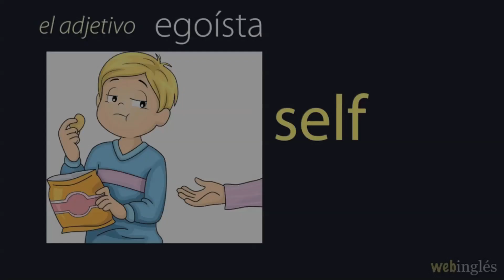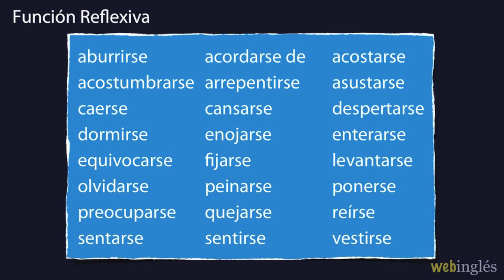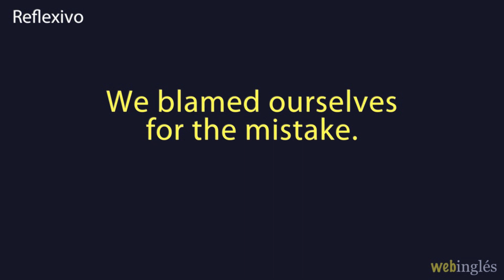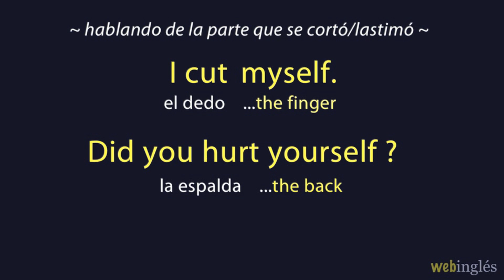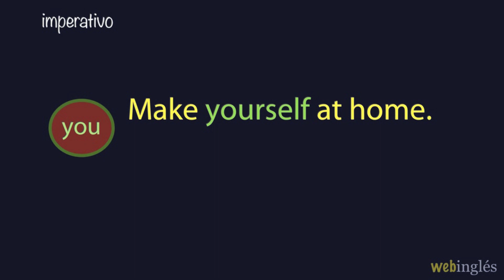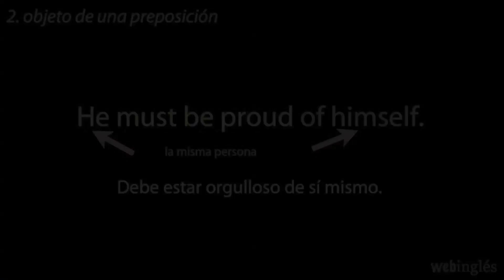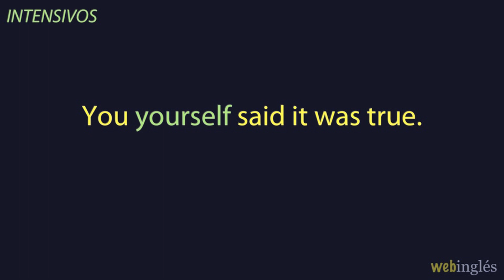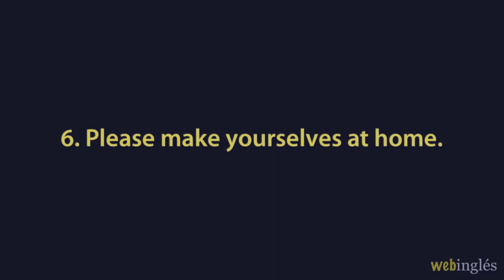★96~ Los Pronombres Reflexivos, cómo traducirlos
La palabra “self” no tiene una traducción exacta, pero más o menos
significa “el yo”, o “uno mismo”.
En español muchas veces “self” se traduce a “auto”, como en:
self-sufficient (autosuficiente), self-employed (autonomo), self-esteem (autoestima) ,   self-taught -autodidacta

Se añade el sufijo -ish (tener la calidad de)  para formar el adjetivo selfish -egoísta

Se forman los pronombres reflexivos en singular
con los siguientes pronombres escritos con self ...
my - myself  - (me)yo mismo
your - yourself  (te) tu mismo
her - herself  - (se) ella misma
him - himself  - (se)el mismo
it - itself  - (se) si mismo
one - oneself - (se) uno mismo
El plural de self es  selves.
our - ourselves - (nos)nosotros mismos
your - yourselves  -(se) ustedes mismos
them - themselves - (se) ellos mismos

Veamos entonces cómo se utilizan estos pronombres - en función reflexiva,
REFLEXIVA
 objeto de un verbo
  objeto de una preposición
INTENSIVA - e intensiva -cuando ellos sirven de énfasis

FUNCIÓN REFLEXIVA  (siempre se refiere al sujeto de la clausula)
Hay muchos verbos reflexivos en español, y la mayoría no se traducen a una forma reflexiva en Inglés.
De hecho, ninguno de los verbos en esta lista se traduce con un pronombre reflexivo en inglés.

Pero hay algunos verbos en inglés que suelan tener el uso reflexivo -
cuando la acción recae sobre el mismo sujeto -
Verbos como amuse (distraerse), behave (portarse),
blame(culparse), burn (quemarse), cut (cortarse), defend (defenderse),  dry (secarse), enjoy (divertirse),  help (ayudarse), hurt (lastimarse) introduce (presentarse)
teach (ensenarse)
He taught himself to read. Se enseñó a sí mismo a leer.
En este tipo de oración el sujeto y el objeto tienen que ser la misma persona.
El pronombre reflexivo - en este caso “himself”,
tiene que representar al sujeto. “he”
Siempre es así, esto no varía.
otro ejemplo
me corte  I cut myself.
Did you hurt yourself?   Te lastimaste?
We blamed ourselves for the mistake.   Nos culpamos a nosotros mismos por el error.
The new teachers introduced themselves to the students.
Los maestros nuevos se presentaron a los alumnos.

objeto  (complemento) INDIRECTO.
Funciona igual cuando el pronombre reflexivo
es el complemento indirecto.
El sujeto y el complemento se refieren a la misma persona.
I made myself a sandwich. Me hice un sandwich.
She bought herself a new dress.  Ella se compró un vestido nuevo.

me corte, te lastimaste/?
Si vas a decir donde se cortó …como el dedo, o que se lastimó, como la espalda, ya no se puede usar un pronombre reflexivo.
Tampoco se utiliza el artículo - the.
En inglés impartimos un tono reflexivo con el uso de adjetivos posesivos.
 I cut my finger, I hurt my back
Lo mismo con algunas actividades del aseo personal, que en español se expresan en forma reflexiva,  en inglés se expresan con los adjetivos posesivos.
Algunos verbos comúnmente usados así son:
wash your hands lavarse las manos
brush your teeth  -lavarse, cepillarse los  dientes
comb your hair   - peinarse
put on your shirt,  ponerse la camisa
tie your shoes,  atarse los zapatos
(pero...)
Se habla de las siguientes actividades sin posesivos o reflexivos
take a shower, take a bath, shave,  ducharse, bañarse, afeitarse

En una oración imperativa, cuando damos  órdenes, instrucciones, o  sugerencias,
el sujeto es implícito,  se entiende que es “you”.
Entonces los pronombres reflexivos son “yourself”, y yourselves.
Es común invitar a alguien que se sirva algo de comida al decir:
Help yourself - sirvete,
o en el plural
Help yourselves - sírvanse.
Esto suena bastante informal.
Más formal sería:
Please serve yourself. Please serve yourselves. sírvase, sírvanse
Otras expresiones cordiales:
Make yourself at home. Siéntete como en tu casa
Make yourself comfortable.  Ponte cómodo.
Enjoy yourself.  Que lo pases bien, Diviértete
Otro ejemplo común es:
Behave yourself.  Portate bien.  Comportate

2. después de preposiciones
 I often talk to myself.  A menudo me hablo a mi misma.
En todo caso el pronombre tiene que referir al sujeto.
She looked at herself in the mirror.  Ella se miró en el espejo.
We have to cook for ourselves. Tenemos que cocinar para nosotros mismos.
He must be proud of himself.  Debe estar orgulloso de sí mismo.
Take care of yourself.  Cuídate.

Es común usar un pronombre reflexivo para expresar que alguien
hizo algo solo o sin ayuda.
Para eso usamos la preposición BY.    by oneself = solo
Did you do your homework by yourself?  Hiciste tu tarea solo? (sin ayuda)

“By oneself” también significa solo - sin compañía.
He lives by himself.  Vive solo.
En este sentido - de estar solo sin compañía - es sinónimo con
el adverbio “alone”.
(He lives alone.)
A veces se incluye “all” en estas expresiones:  “all by oneself”
The children got dressed all by themselves.  Los niños se vistieron solos.
La inclusión de ALL es opcional.